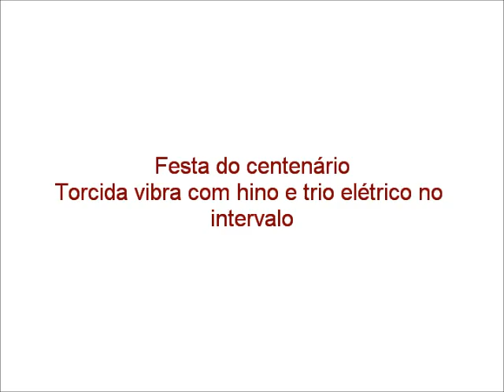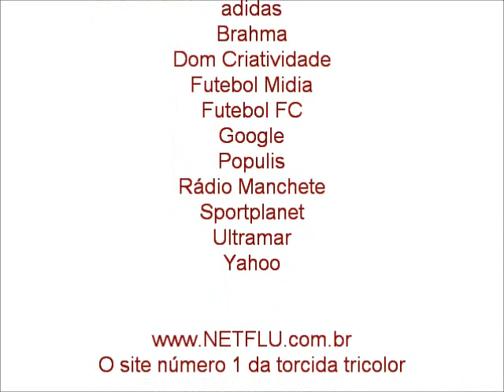Festa do centenário - Vibração com hino e trio elétrico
Torcida cantou com os tricolores Toni Platão e Paulo Ricardo